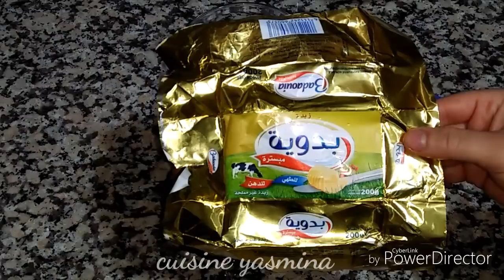كريمة الزبدة السويسرية الناااجحة على الاطلااااق👍👌 للحشو وتزيين الطرطات/عمل ورود/بجميع النصائح!!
لاتنسو الانضمام الى القناة مع تفعيل الجرس لتتوصلو بكل جديد

المقادير
4 ابيض لبيض
230 غ زبدة طري لينة
130 سكر حبيبات اي سنيدة
منسمات حسب الرغبة